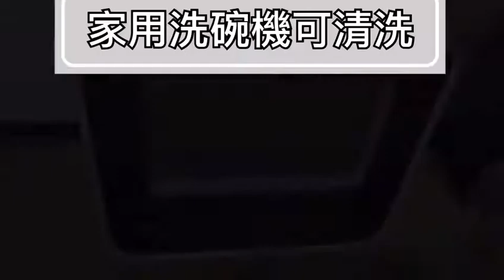寵物外出水壺